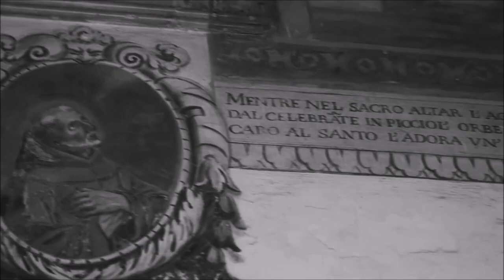Intimidator - SICK//TIRED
New Track from Intimidator, of the upcoming self titled EP.

Lyrics:
From our youth were told to seek out,
but what if you choose to not be found?

Are you watching from your throne,
or have you turned your back on us?

I'm SICK and TIRED, of being SICK and TIRED.
Your promise of salvation has lead us to devastation.
How can you promise healing,
When you left my family writhing in misery?

You've shown me there is light at the end of this tunnel,
but i have become to blind to see.
So tell me how am i to put my faith,
in the one that took everything from me.

Your no savior.
I wont bow.

You claim to be a answer,
but how can you account for the number of children lost,
that can barely speak your name.

I refuse to let my faith be a contract.
Wasted on someone who refuses to raise a hand,
against the afflictions and conflict that you create.

What do we do, if you choose to not be found?

Song tracked by: Alex Ryan
Mixed & Mastered: Dalton Skinner
Special thanks to Jackie Gillespie & Michelle Sharp, for the videos used in this video!